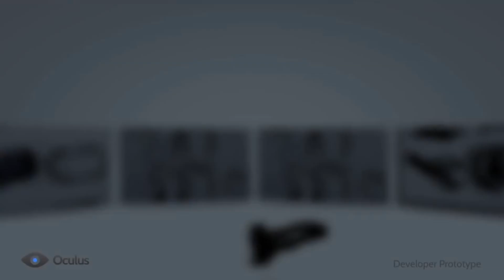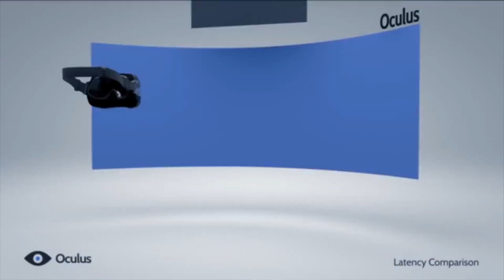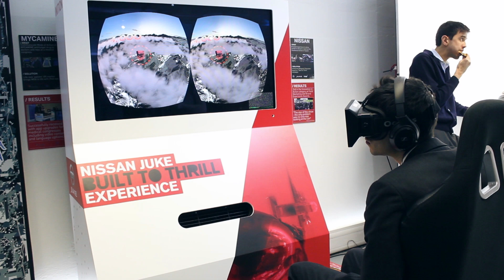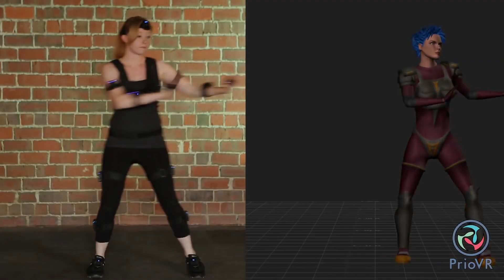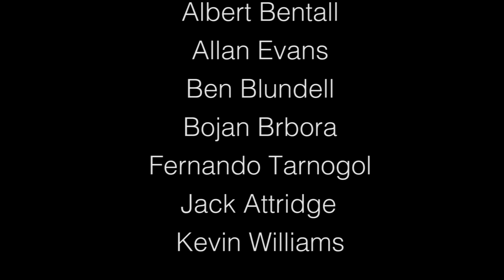The Dawn of Virtual Reality // 10 Minute Documentary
'The Dawn of Virtual Reality' is a draft of our short documentary, designed to introduce people to the VR industry, the future potential it has, and show how it may apply to the average person in an unbiased manner.

Many members of the Reign team are audio engineers from Southampton Solent University. For part of our course, we had to produce a short documentary, with limited time and resources, about any subject we like. As we are working on multiple VR titles, this was an exciting and interesting chance to document the views and showcase some of the potential virtual reality has, primarily to show people who do not know much about the subject area what it is and why it will be important to the average person.

We're quite happy with the end result for our first public video project, except for some audio issues, and are looking forward to your feedback. If this is well received, we plan to extend to a full length documentary.

Music written in Ableton Live
Shot with a Cannon 550D, audio recorded onto a Zoom H4N from an NTG2 directional microphone.

The intro song is: Clutter (2007) by Ronald Jenkees